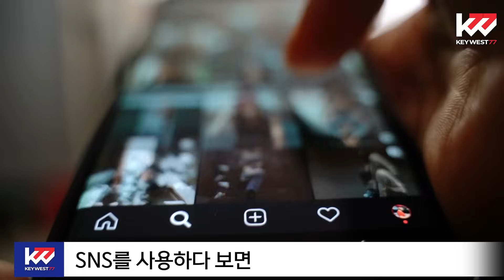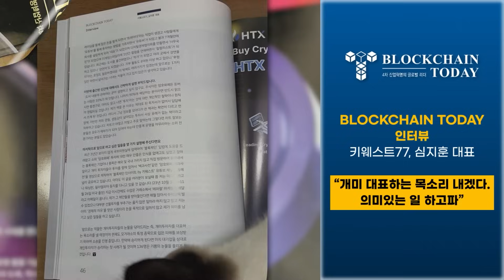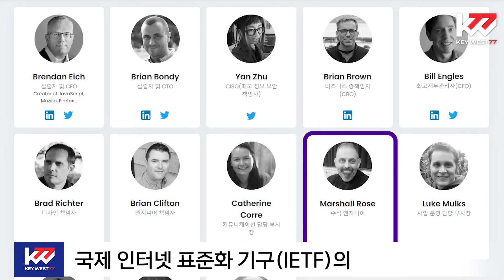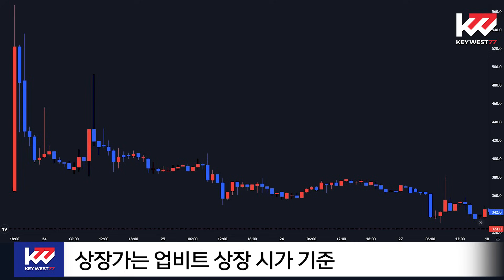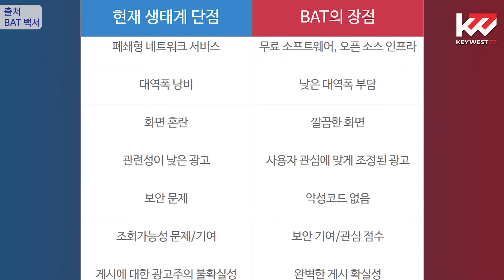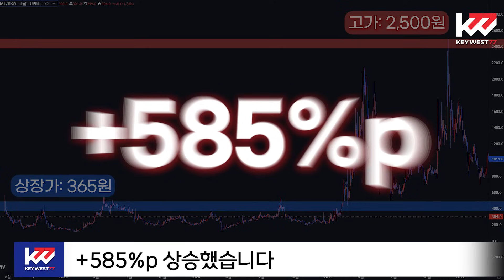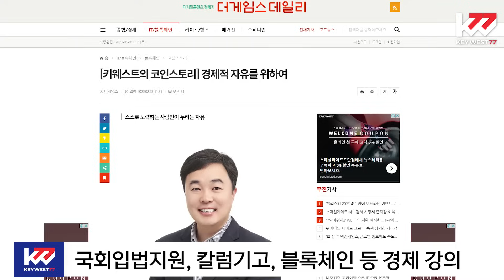암호화폐 백과사전, 베이직어텐션토큰(BAT), Cryptocurrency Tutorial of Basic Attention Token by Keywest. Dec 12, 2023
23년 현재 전 세계 인구의 60% 이상이 SNS를 사용하고 있다고 합니다
SNS를 사용하다 보면 겪는 문제점 중 하나를 꼽는다면 바로 ‘과도한 광고 노출’입니다
새로운 페이지에 접속할 때 마다 평균 5초라는 낭비와 함께 악성코드 및 개인정보 침해의 위험 등 문제가 있습니다
오늘은 이러한 문제를 해결하기 위해 나온 '베이직어텐션토큰(BAT)'에 대하여 조사, 분석한 내용 공유해 드리겠습니다